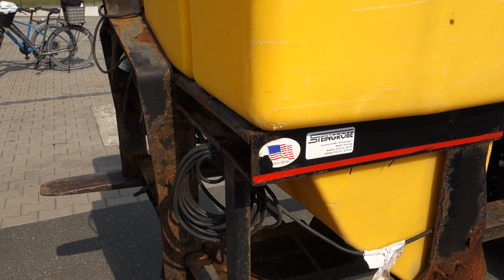Snow Ex Drop Pro 1400 Salzstreuer Saltspreader Kastenstreuer elektrisch 12V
Salzstreuer:

- Snow Ex
- Drop Pro 1400
- Wellenlagerung links fehlt
- Rüttler defekt
- 12V
- Maß: 150cm x 60cm x 95cm (bxtxh)

90530 Wendelstein